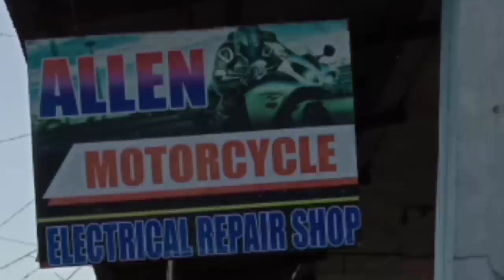AB WIRELESS REMOTE PAANO GAMITING KILLSWITCH NG MOTOR !!! ║TIP AND GUIDE ║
Mga tropa tip and guide ito kung paano gamitin ang ab wireless remote..sana may matutunan kayo godbless...ingat po lagi...

✨WANT TO SEND ME SOMETHING?
#13 Guilig st. Poblacion Lingayen Pangasinan
c/o : Joanna alberto